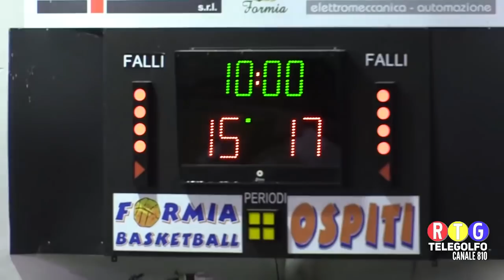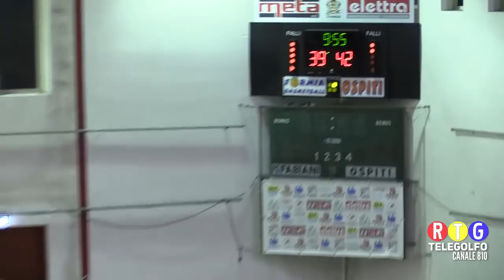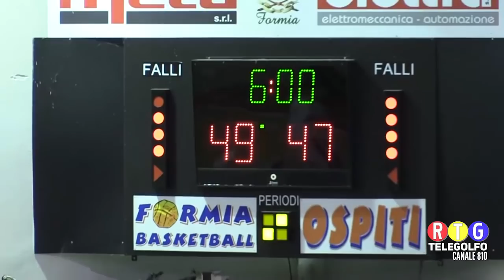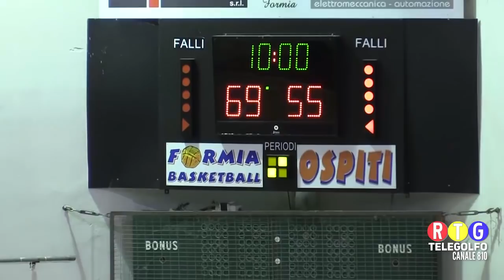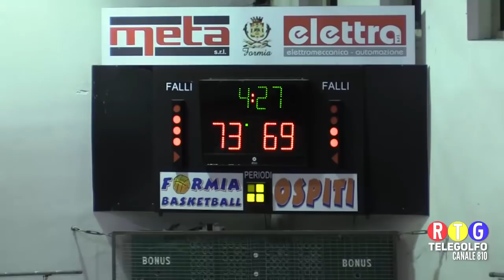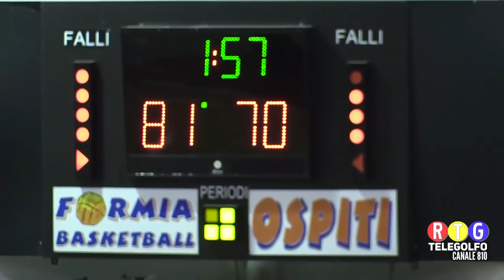02 12 18 Meta Formia Basketball - Civitavecchia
Gara completa del campionato di Basket C Gold Lazio tra Meta Formia Basketball e Civitavecchia